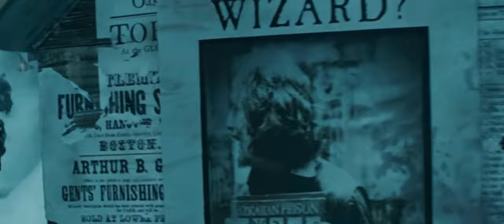HARRY POTTER TRAILER (all movies)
hope you like this trailer i made! obviously the movies already came out but this was fun to make nonetheless 😅